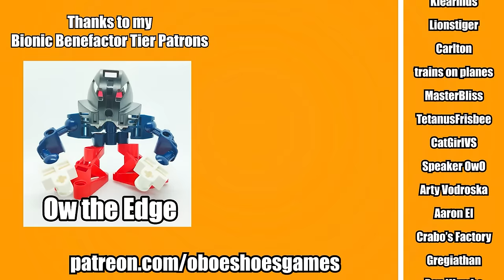Just Slay the Minotaur, how hard could it be?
The minotaur is faster than Sonic.